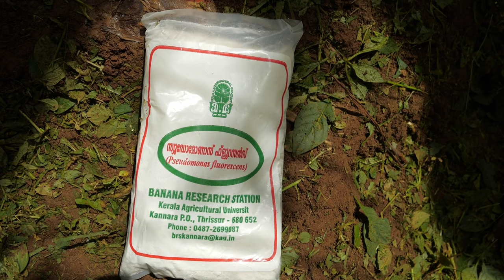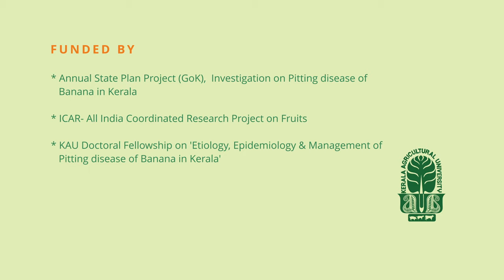വാഴയിലെ കുഴിപ്പുള്ളി രോഗവും നിയന്ത്രണ മാർഗ്ഗങ്ങളും | KUZHIPPULLI DISEASE IN BANANA PLANT | KAU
PRODUCED BY ATIC
CAMERA - RENJITH KR
EDITING - SARATH CHANDRAN B